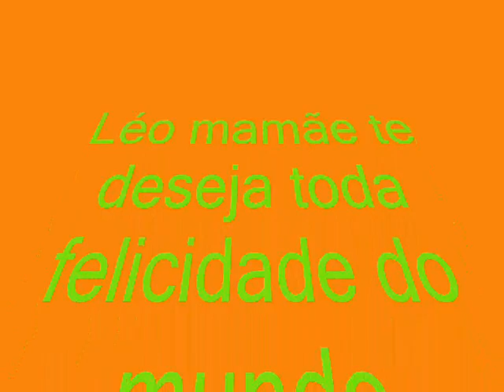FELIZ ANIVERSARIO LÈO AGUILAR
6 ANINHOS DE LÉO AGUILAR feito pela MAMÃE